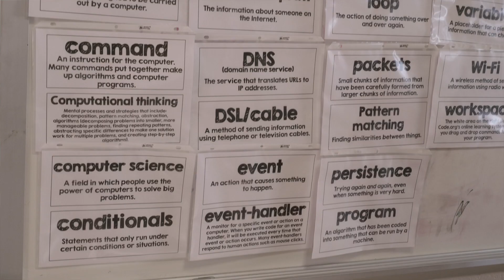Computer Science for ALL NYC, Winter 2019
CS4All is a 10-year public/private partnership to bring computer science to all NYC public schools students.